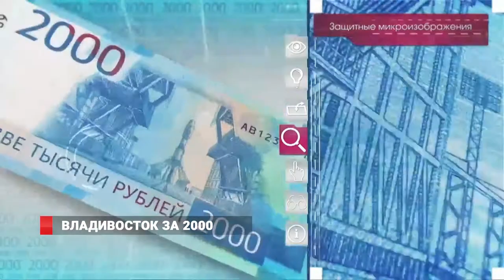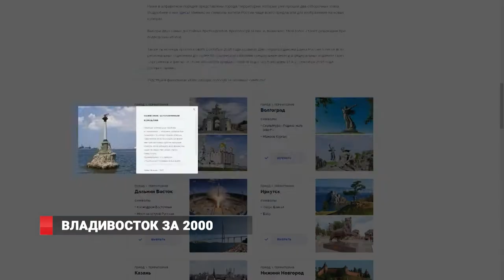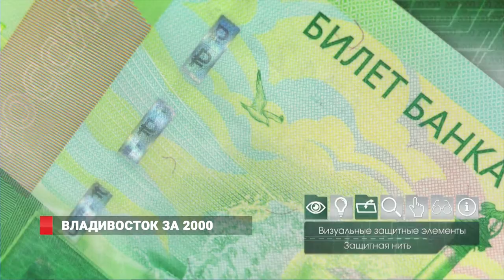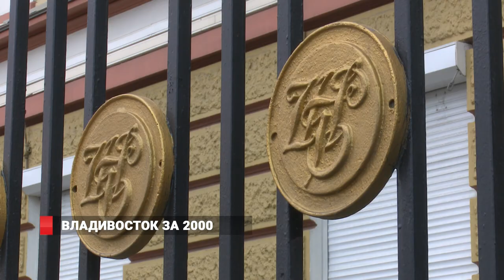Владивосток за 2000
Попали на деньги. Купюры с достопримечательностями Владивостока и Севастополя официально представили жителям страны. С четверга новые российские купюры номиналом 2000 и  200 рублей официально принимаются к оплате. По традиции на современных банкнотах России изображены виды городов и знаковые объекты. В прошлом году было  запущено голосование за достопримечательности, которые попадут на новые банкноты. Победили 2 города – Владивосток и Севастополь - и 4 объекта на территории соответствующих субъектов федерации.